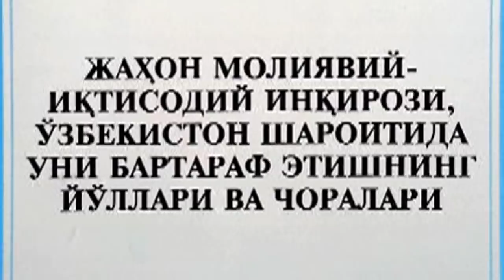Коронавирус Ўзбекистон иқтисодига қанчага тушади? - BBC Uzbek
Ўзбекистон Марказий Банки бошқаруви 5 март куни қайта молиялаш ставкасини йиллик 16 фоиз даражасида ўзгаришсиз қолдирган.

Марказбанкнинг навбатдаги қарори коронавируснинг жаҳон иқтисодиётига салбий таъсиридан  хавотирлар кучайиб бораётган пайтга тўғри келмоқда.

Сешанба куни АҚШ Федерал Резерв Тизими коронавирус оқибатларини камайтириш мақсадида қайта молиялаш ставкасини туширганди.

Марказий банк раҳбари Мамаризо Нурмуротов коронавируснинг иқтисодиётга таъсири "бир марталик  ва қисқа муддатли" бўлишини айтган.

У ҳеч қандай рақам ва прогнозларни келтирмаган.

Мустақил экспертларга кўра, Ўзбекистон коронавирусдан 1 миллиард долларга қадар зарар кўриши мумкин.